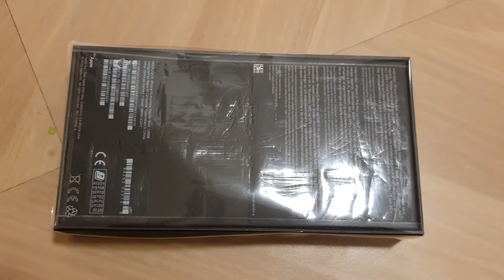Iphone 12 pro max เครื่องสวีเดน